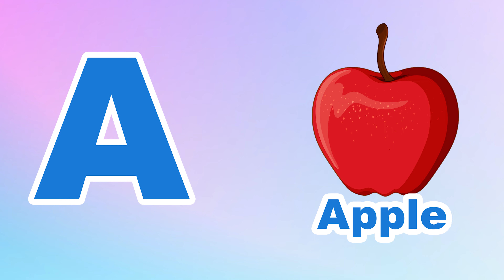Phonics Song for Toddlers A for Apple Phonics Sounds of Alphabet A to Z ABC Phonic Song | #110